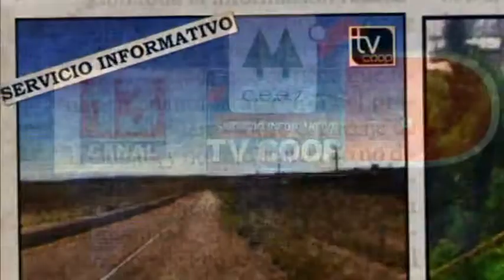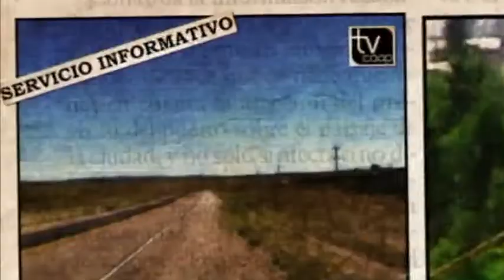Dario y Renata en campaña solidaria para navidad